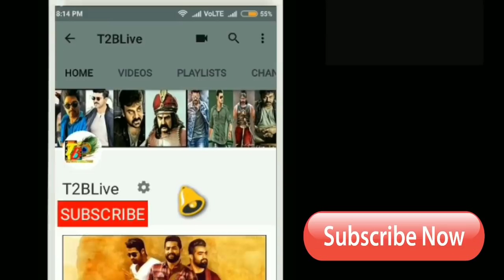158 కోట్లు...ఈ వారం కీలకం || Aravindha Sametha 158cr Gross in 16 Days |Aravindha Sametha Collections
158 కోట్లు...ఈ వారం కీలకం || Aravindha Sametha 158cr Gross in 16 Days |Aravindha Sametha Collections